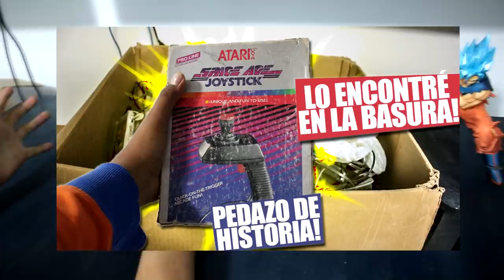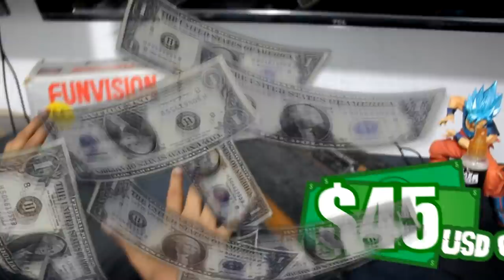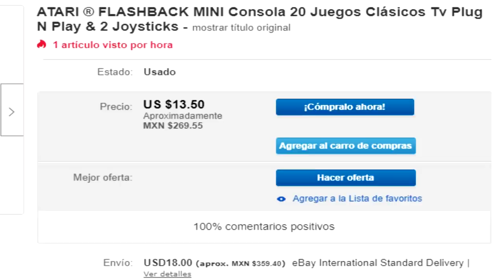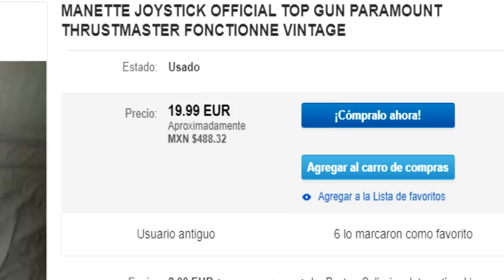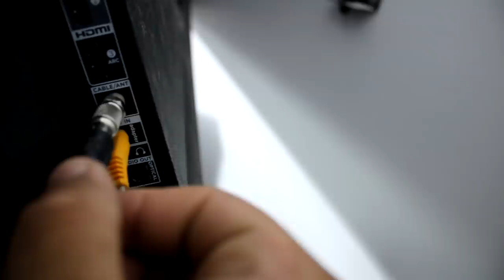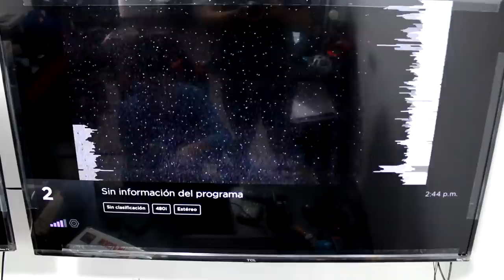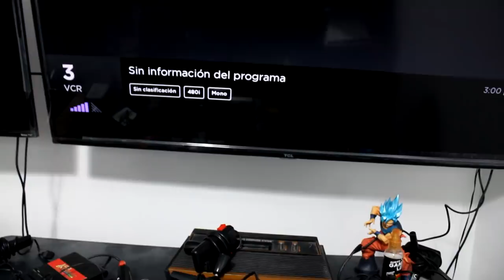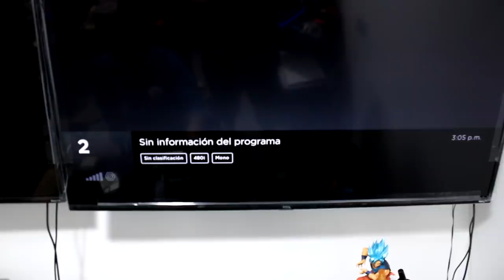Nunca creí encontrar esto en la BASURA! #2 | Chachara por lote | Buscando consolas en México